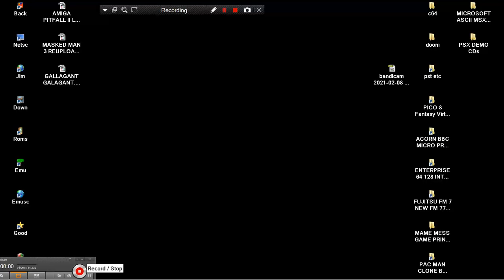LABYRINTH GAME PRINCE RS 16 CONSOLE 160 IN 1 NES HACK NINTENDO 200x Uknnown HOMEBREW